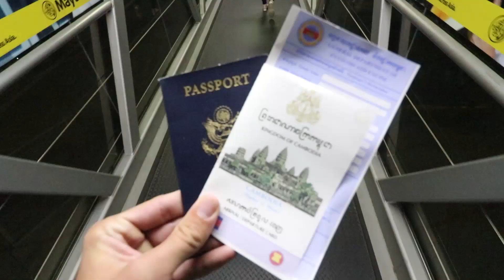EXPEDITION SOUTHEAST ASIA: TUK TUKs and RPGs - CAMBODIA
We quit our jobs and sold our belongings to travel the world!

Episode one of our Expedition Southeast Asia Series! In this episode we explored what Pnom Phen had to offer. As soon as we stepped off the plane we were asked first if we wanted a tuk tuk and second if we wanted to shoot an RPG, hence the title ;). We're getting used to the vlog style type videos but will try to upload weekly for you guys. Next week we are off to Phnom Aural, which is Cambodia's tallest mountain.

Our Gear:
Big Camera
Vlogging Lens
GoPro Camera
Hiking Backpack